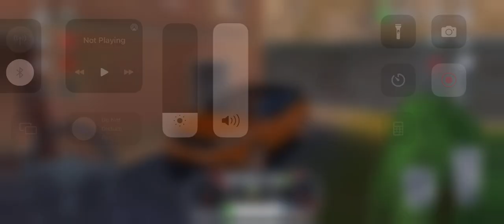Taxi Sim 2022 Evolution - First Look Game Play (Android & iOS)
Taxi Sim 2020 is my new favorite taxi simulator , Taxi Sim 2020 is one of the best mobile games.
Let's use the wheels on the bus.